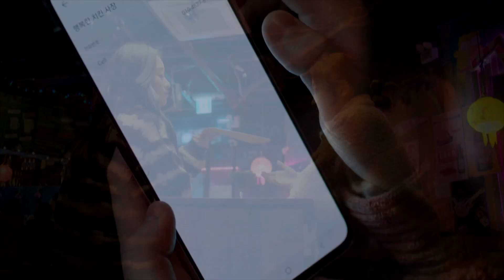[목표가 생겼다] 1차 티저, MBC 210519 방송